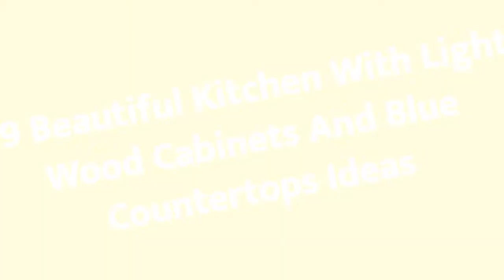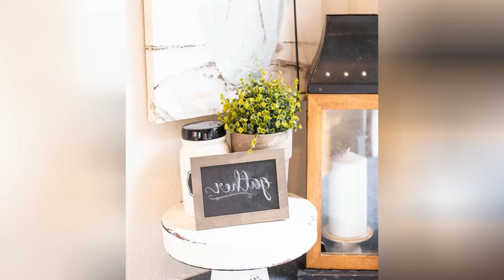75 Beautiful Kitchen With Light Wood Cabinets And Blue Countertops Design Ideas #1012 💙